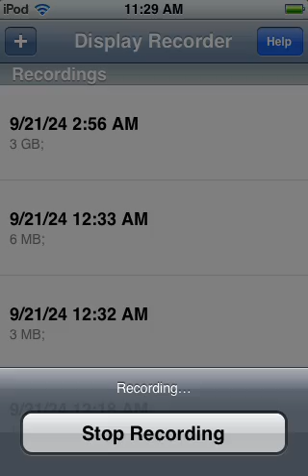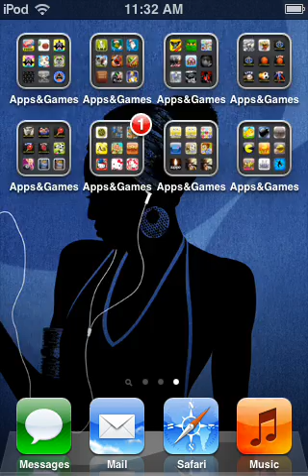PAC-MAN Lite (NAMCO GAMES PORTAL) - (iOS Game) - Full Gameplay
PAC-MAN Lite on NAMCO GAMES PORTAL.